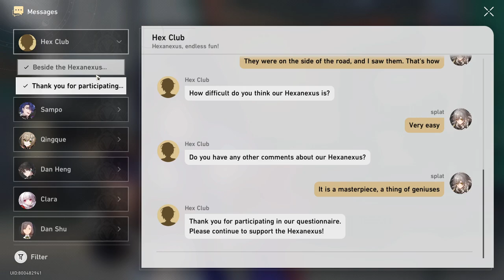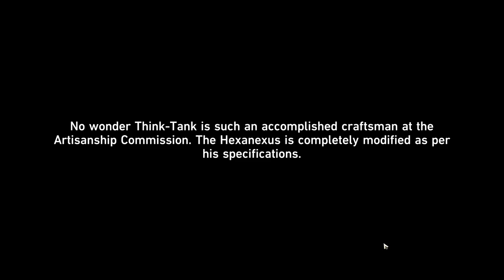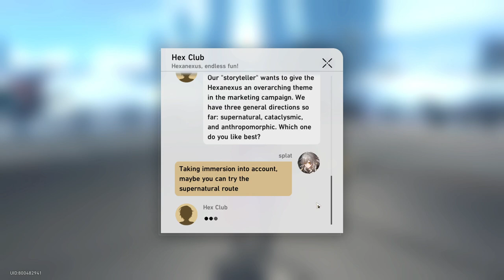All 15/15 Hex Club Hexanexus New Puzzles | Honkai: Star Rail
*to get the new hexanexus puzzles, finish the original 15 hexanexus in the xianzhou

0:00 start
3:00 hexanexus #1 - artisanship commission
3:47 hexanexus #2 - artisanship commission
4:54 hexanexus #3 - artisanship commission
5:27 hexanexus #4 - artisanship commission
6:00 hexanexus #5 - divination commission
6:29 hexanexus #6 - divination commission
7:07 hexanexus #7 - divination commission
7:54 hexanexus #8 - divination commission
8:24 hexanexus #9 - stargazer navalia
8:48 hexanexus #10 - stargazer navalia
9:26 hexanexus #11 - stargazer navalia
9:59 hexanexus #12 - cloudford
10:52 hexanexus #13 - cloudford
11:19 hexanexus #14 - cloudford
11:52 hexanexus #15 - cloudford